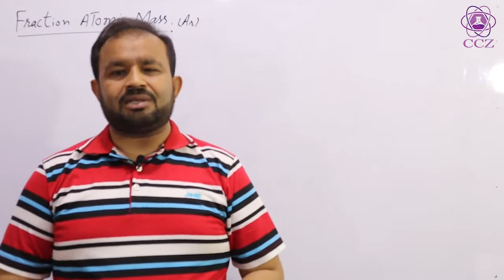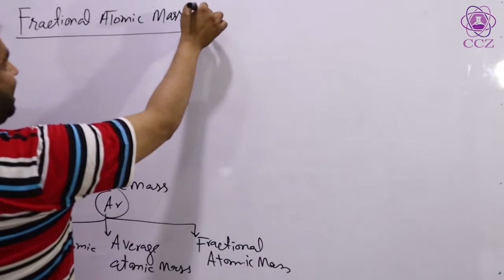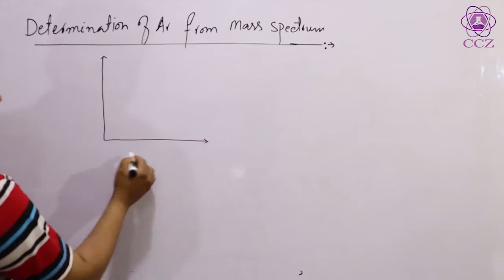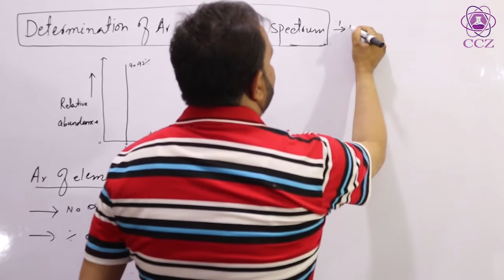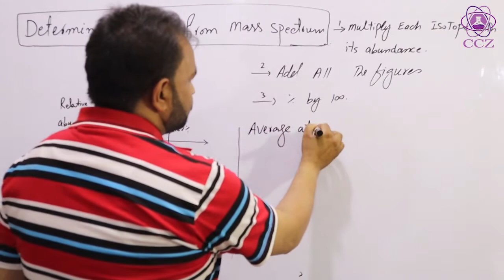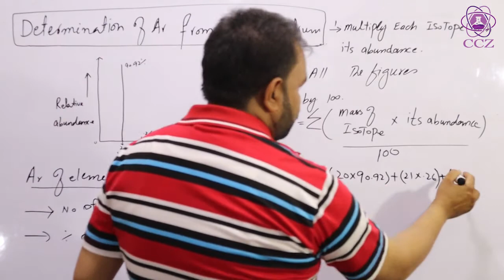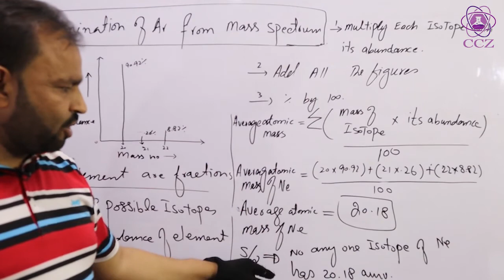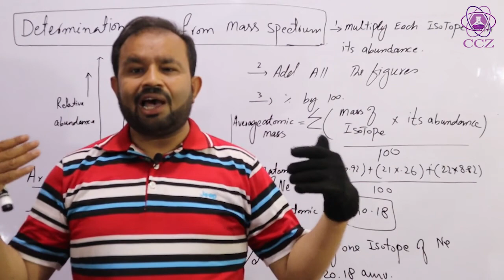First Year Chemistry | Lecture No 07 | Chapter No 01 | Basic Concepts | Fractional Atomic Mass ! CCZ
First-Year Chemistry | Lecture No 07 | Chapter No 01 | Basic Concepts | Fractional Atomic Mass! CCZCHEMISTRY COACHING With ZIAULHAQ

In the previous videos

 In Lecture No05, we learned about  the concept  of isotopes Relative Atomic Mass

 In Lecture No05, we learned about the concept of relative abundance of Isotope

In this lecture,06 we learned about the concept of Mass Spectrometry